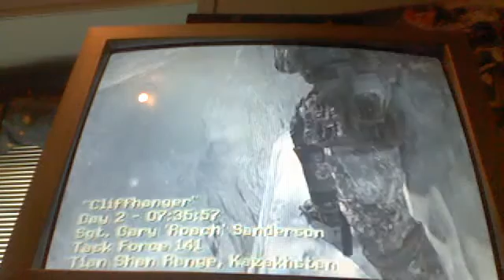lets look at cod mw2 part 2 ahh im falling!!!!!!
failling falling